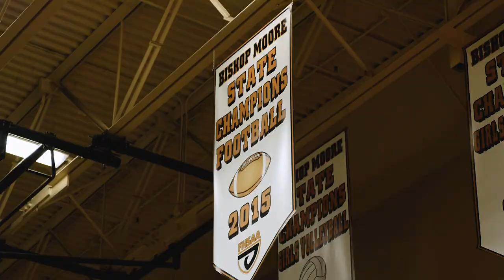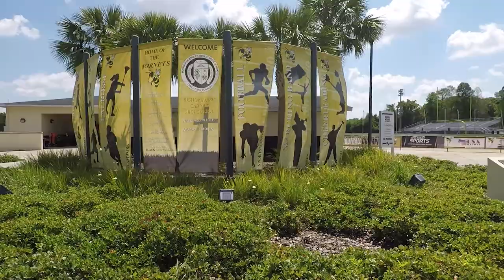Bishop Moore Catholic H S Promo Video 2017 Final Version